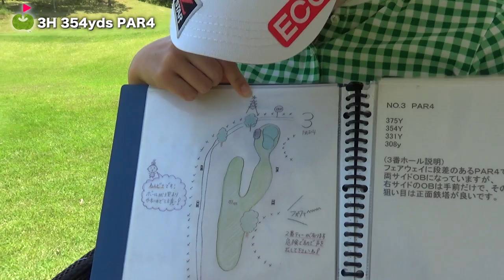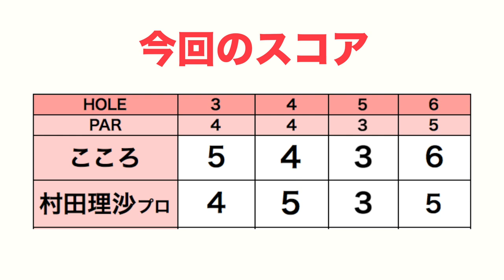プロのバンカーショットが華麗すぎた【村田理沙プロとラウンド#5】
今回は、プロゴルファーの村田理沙さんと一緒にラウンドしました。

ーーーーー
アパレルここから予約できます↓

ーーーーー